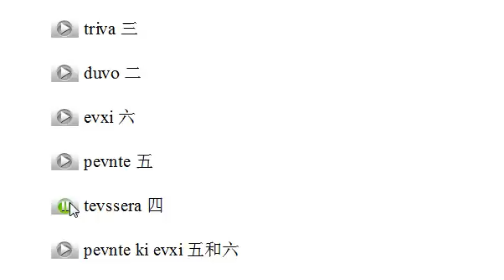小语种口语网希腊语示范006